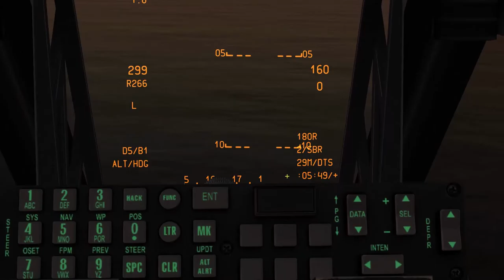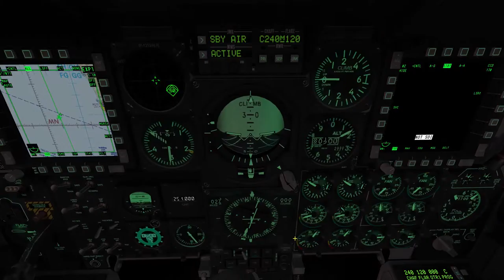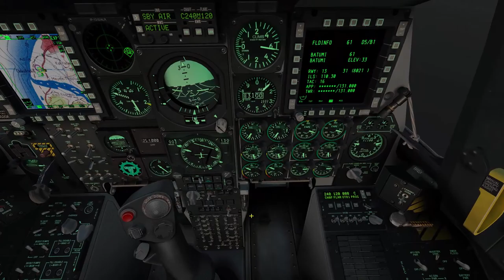DCS: World - A-10C Sturmovik campaign (Mission 12) [BETA 1.5.2]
Early morning mission taking Batumi airfield.
I guess the BTR that was mentioned but I could not find was either destroyed by friendlies or was removed from the mission but the voice acting was not cut.
Anyways, it was fun.
Conclusion of the campaign soon.